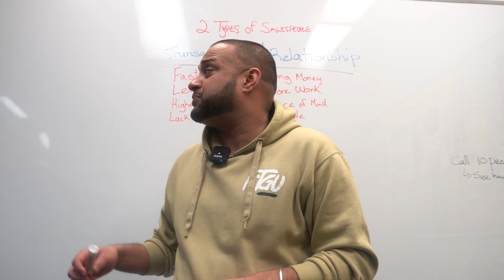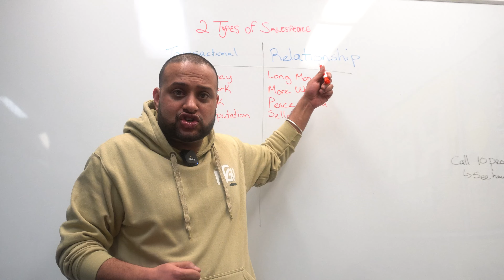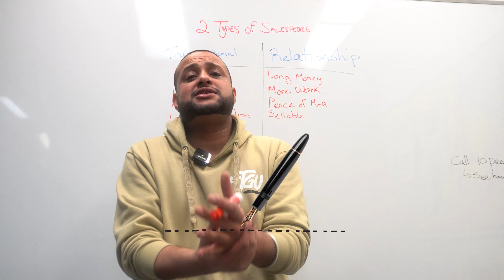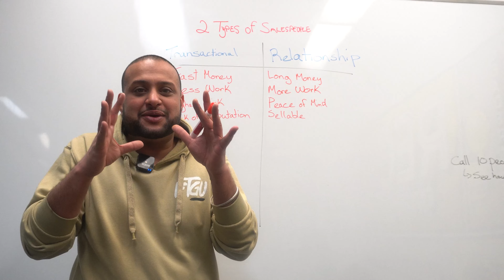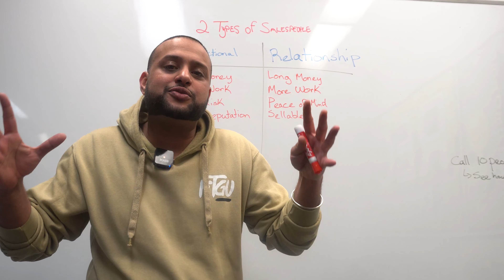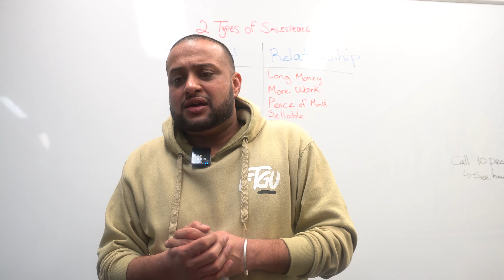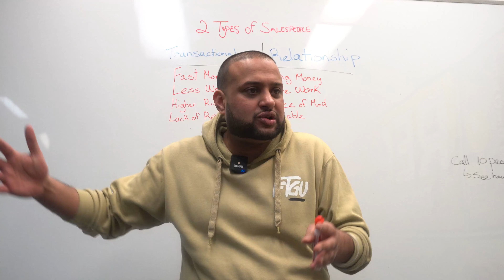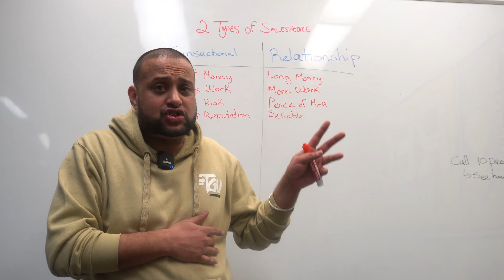2 Types of Sales People | Transactional Versus Relational Which One Are You?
Transactional Versus Relational

We all have heard about the stereotype of a sleazy salesperson, but it's possible to build a successful sales career in sales without ruining your reputation or filling the stereotype.

While transactional stye selling makes it easier to voulme quicker but the risk involved greatly outways to gains had from it.

While relational sales has been my bread an butter for the past 205 years, allowing me to build a reputation and trust with my clients while still being able to create the business that I wanted to.

MEET THE MEDIA SQUAD:
Laura Stewart - Director of Sales & Marketing
Stephen Rochester - Creative Director
Clemente Alves - Multi-Media Specialist & Executive Producer
Nick Bissett - Digital Content Creator
Andre Jackson - Digital Content Creator
Elljae - Animator
Dani - Animator